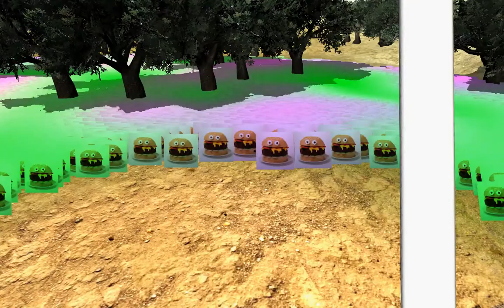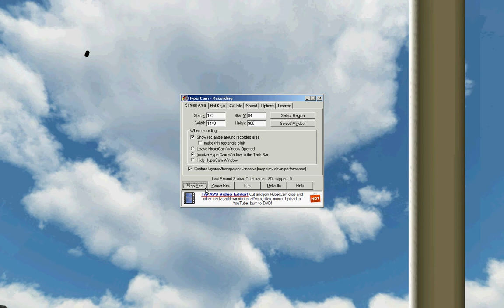what does it mean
thanks brackintosh